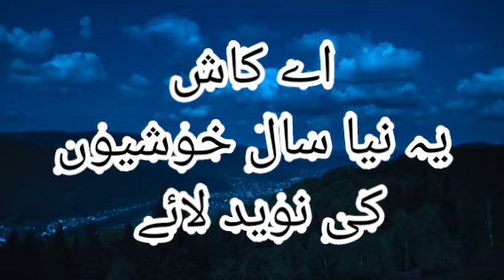Naye saal ki aamad par dua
Naye saal ki aamad par pur khaloos dua